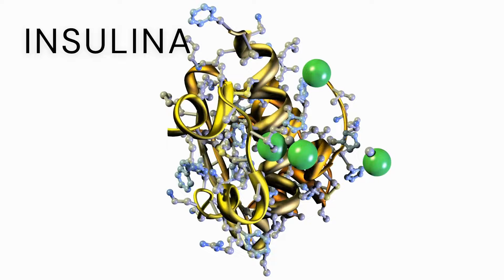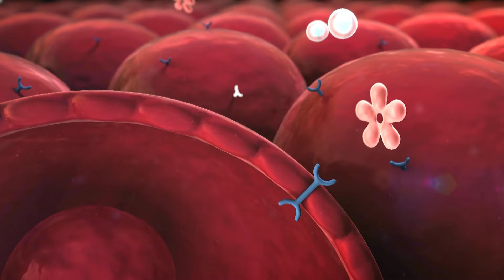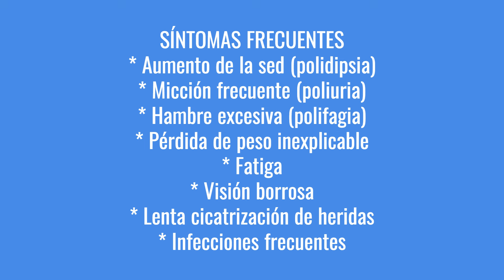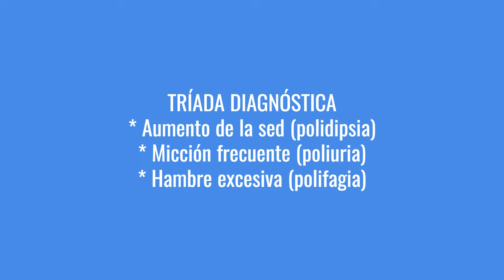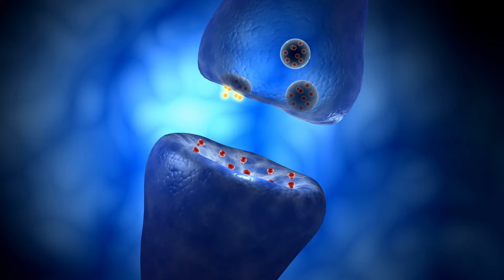DIABETES una mirada completa!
La diabetes es un grupo de enfermedades crónicas que afectan la forma en que el cuerpo procesa la glucosa, un azúcar vital para la energía celular. Existen tres tipos principales:

Tipo 1:El sistema inmunitario ataca las células productoras de insulina en el páncreas, requiriendo insulina externa de por vida.
Tipo 2: El cuerpo desarrolla resistencia a la insulina y/o no produce suficiente, generalmente asociado con factores de estilo de vida como la obesidad y la inactividad.
Gestacional: Se desarrolla durante el embarazo y suele desaparecer después del parto, pero aumenta el riesgo de diabetes tipo 2 en el futuro.
Tanbien existe Tipo 3 y 3c! En el video lo vamos a describir.

Los síntomas comunes incluyen sed excesiva, micción frecuente, hambre constante, fatiga, visión borrosa y pérdida de peso inexplicable. A largo plazo, la diabetes no controlada puede dañar órganos vitales como los riñones, los ojos, los nervios y el corazón.

El tratamiento varía según el tipo y la gravedad, pero generalmente implica un control cuidadoso del azúcar en sangre a través de dieta, ejercicio, medicamentos y, en algunos casos, insulina. Un estilo de vida saludable es crucial para prevenir la diabetes tipo 2 y controlar todos los tipos.

La investigación sobre la diabetes está en constante evolución, con avances en terapias y tecnologías para mejorar la calidad de vida de las personas con diabetes. Si tienes alguna inquietud, consulta a un profesional de la salud para obtener información y asesoramiento personalizados.

Mi nombre es Pablo Carrero, soy Médico y divulgamos información médica relevante de manera sencilla a todo el mundo.